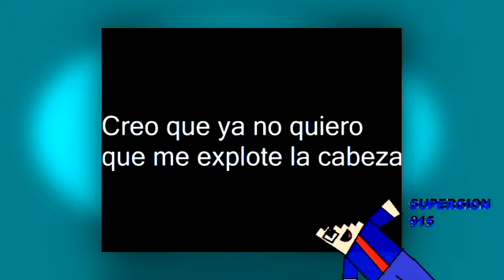YTPH: Las tonterías del crustáceo podrido (Por Bob Toronja y Don Diarrea)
VIACOM Internatinal Inc. ©
La razón por la que subo esto en otro canal es porque en mi canal original obtuve un strike por parte de Viacom y probablemente si subo esto en mi canal principal podría obtener otro strike por lo que prefiero esperar a que expire y no tener riesgo de que me cierren mi canal principal, probablemente cuando expire mi strike voy a subir este vídeo en mi canal original.
Sinopsis:
Bob esponja, Don Cangrejo, Patricio Estrella y Calamardo Tentaculos aparecen en el puto video y fin...
Soy el mismo creador del poop de Clarence, Belson, Jeff, Sumo, etc.
VIACOM Internatinal Inc. ©